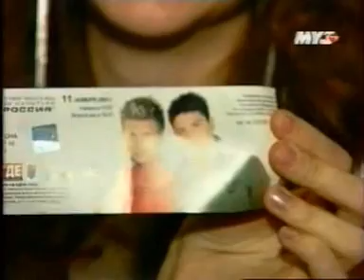Smash!! - Concert in Moscow Pro-Review